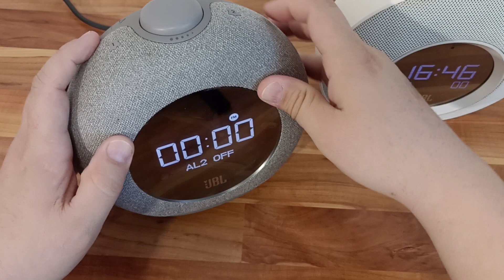JBL Horizon 1 2 сравнение